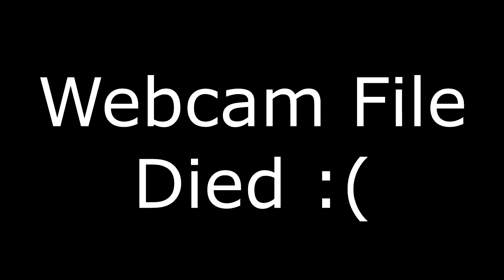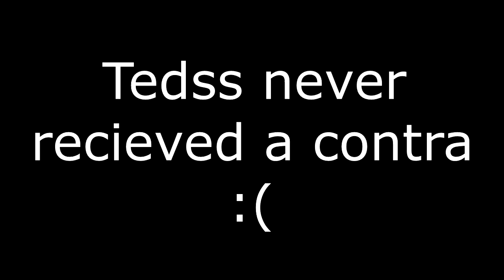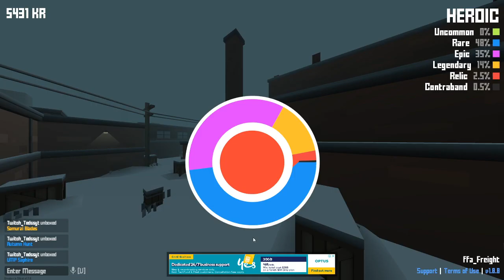CRAZY 50,000KR UNBOXING!?! (WHAT DID I GET) - KRUNKER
CRAZY 50,000KR UNBOXING!?! (WHAT DID I GET) - KRUNKER... I will hopefully be making another one of these so pelase enjoy

★Want a discount on your next PC purchase Xidax has you covered, click this link and start shopping now